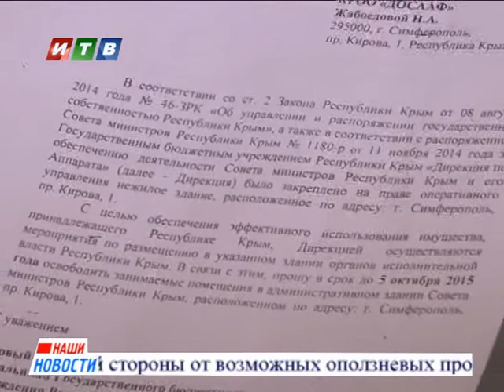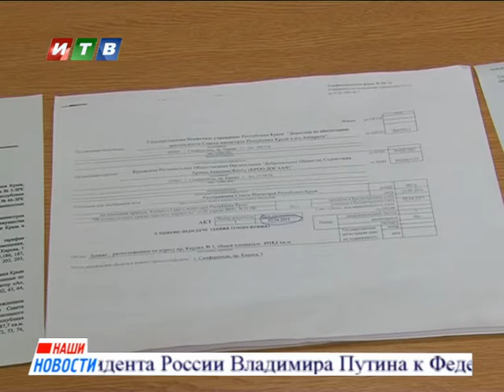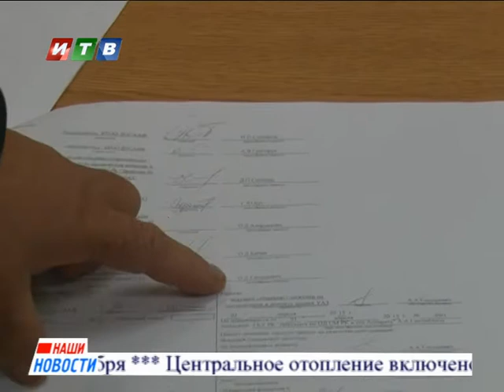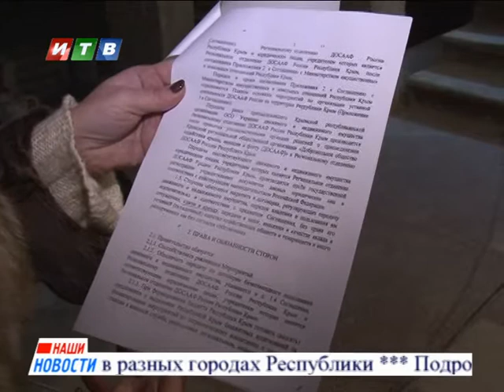Сюжет — Скандальное выселение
Вопреки постановлению Совета Министров, крымское отделение ДОСААФ здание на проспекте Кирова 1 покидать не хочет. Как отметили в правительстве — о том, что помещения передаются в пользование другим ведомствам организацию предупреждали не раз, но по сей день ДОСААФ с места не сдвинулся. И на это у них есть свой контраргумент. Какой — знает Юлия Попович.